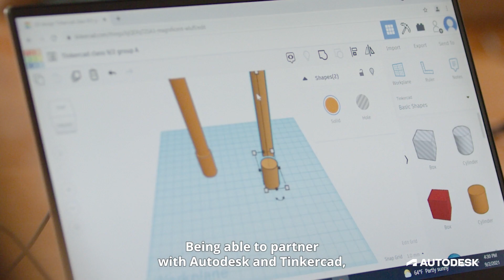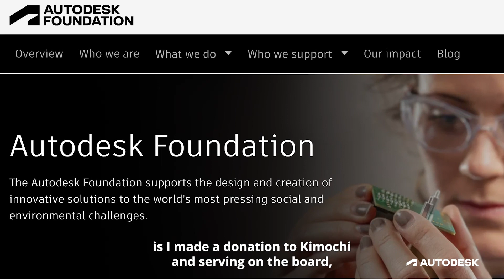Connecting community, culture, and creativity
Kimochi, a non-profit organization in San Francisco’s Japantown, provides culturally sensitive programs and services to seniors. To connect seniors with children to build a more dynamic intergenerational community, Kimochi has introduced Tinkercad and 3D printing to their program. Thanks to Gail Tanaka, employee volunteer and founder of the Autodesk Asian Network, and the generous donation matching program through the Autodesk Foundation, Kimochi purchased a 3D printer. The seniors quickly learned Tinkercad and are now teaching children how to design and 3D print cultural items like cherry blossoms and a torii gate.